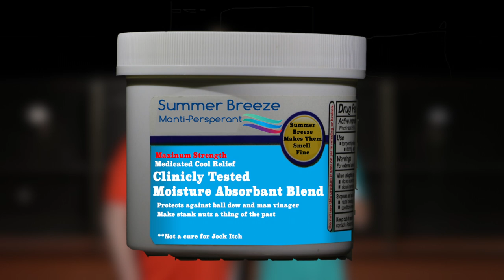Summer Breeze - for when men get that not so fresh feeling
Calling all men... Ever get that not so fresh feeling down there? Get yourself some Summer Breeze. The woman in your life will thank you.